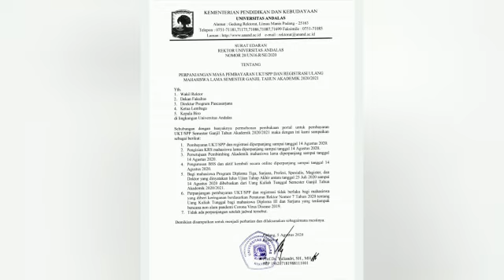PERPANJANGAN MASA PEMBAYARAN UKT,SPP DAN REGISTRASI ULANG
PERPANJANGAN MASA PEMBAYARAN UKT,SPP DAN REGISTRASI ULANG MAHASISWA LAMA UNIVERSITAS ANDALAS SEM.GANJil,TH 2020/2021
SEMOGA BERMAMFAAT DAN TERIMA KASIH.